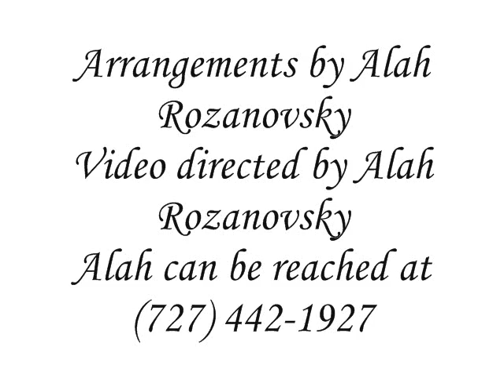Prominent Ukraine-born, American pianist and composer Alah Rozanovsky presents:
"Adapted by America" is a theme of a new concert presented by piano lady Alah Rozanovsky in the Hale Senior Activity Center, Dunedin, Florida, USA.